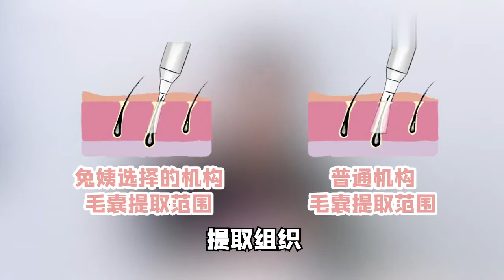【錢小兔植髪記】丨科普植髪原理哪些人不適合植髪？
有強烈的做髮際線移植想法的寶寶們 是不是很迷茫？兔姨三年前就做了髮際線移植，植髪效果到底如何？兔姨給大家仔細分析一下 ps：植髪需謹慎！

雍禾植髮，始終聚焦于毛髮健康領域，先后成立了植髮醫院、植髮技術研究院、史云遜健發中心、雍禾大學和哈發達假髮研發生產中心，形成了集“治療、養護、植髮、假髮”于一體的一站式醫學毛髮管理服務體系。

54家直營連鎖分院，中信產業基金控股
200+位專業植髮醫生，資質齊全經驗豐富
1500+位術後服務人員，全程跟蹤照護
26萬+世界各地發友謹慎之選

联系我们❤️

😍😍有關植髪的相關問題可以留言給我哦
歡迎大家一起來個訂閱鼓勵一下，愛你們❤️